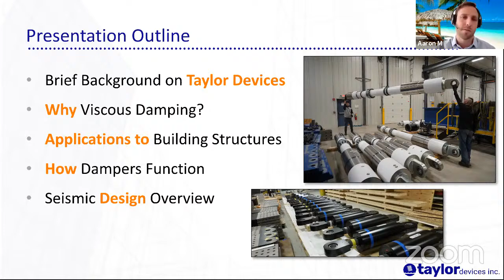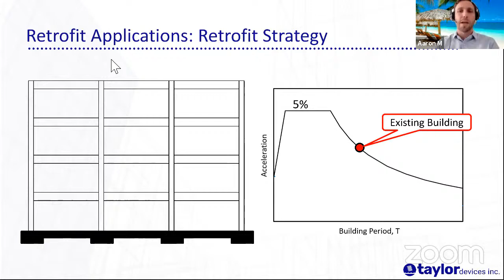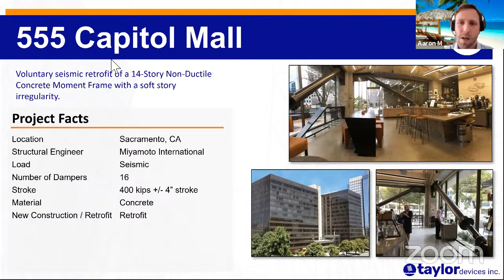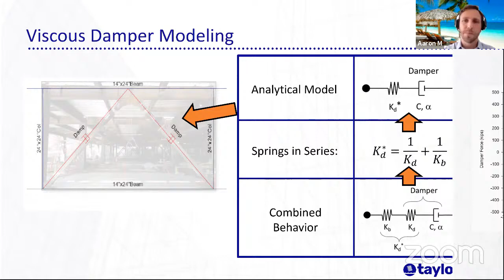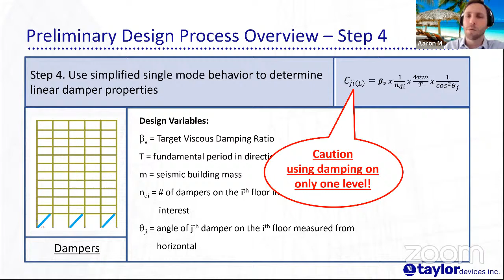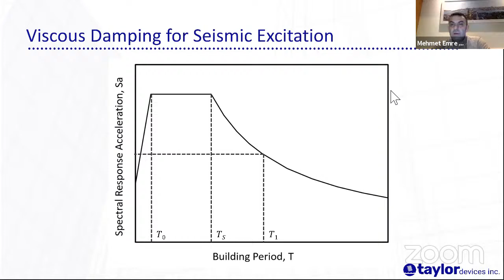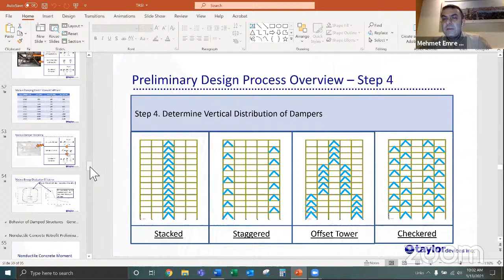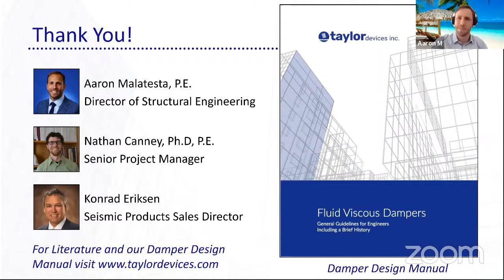SEISMIC DESIGN WITH VISCOUS DAMPERS: APPLICATIONS AND DESIGN STRATEGIES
Mr. Aaron Malatesta, P.E.
Director of Structural Engineering Services at Taylor Devices

VİSKOZ SÖNÜMLEYİCİLER İLE SİSMİK DİZAYN: UYGULAMA VE TASARIM STRATEJİLERİ
Aaron Malatesta
Yapısal Mühendislik Servisi Direktörü
Taylor Devices Inc.